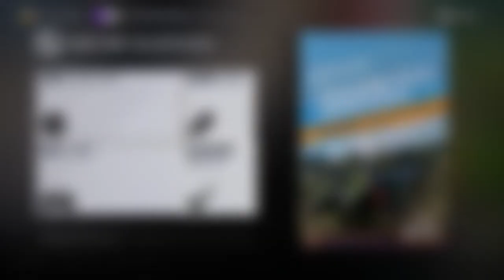Let's Play Forza Horizon 3 #138 - Bodenwellen kennt er nicht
Aktueller Uploadplan (Änderungen vorbehalten):

Montag: FH3 Drag Races
Dienstag: FH3 Let's Play
Mittwoch: zufälliges Video
Donnerstag: FH3 Drag Races
Freitag: FH3 Let's Play
Samstag: FH3 Drag Races
Sonntag: FH3